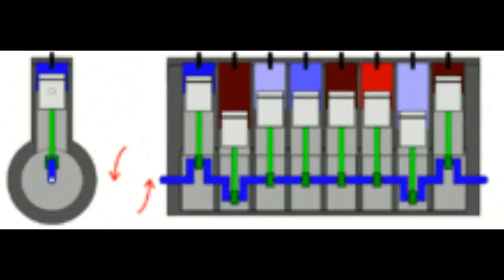Buick Inline Eight Engine Fireball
The Buick Straight-8 engine (Fireball 8) was produced from 1931 to 1953. It replaced the smaller Buick Straight-6 engine. The company adopted the straight-eight engine in 1931 as a more powerful alternative previous engines. In this small overview we see examples of that 'Fireball' engines, ads and sketches.